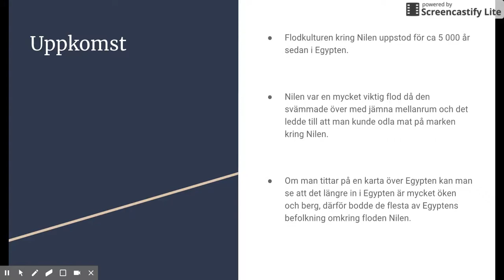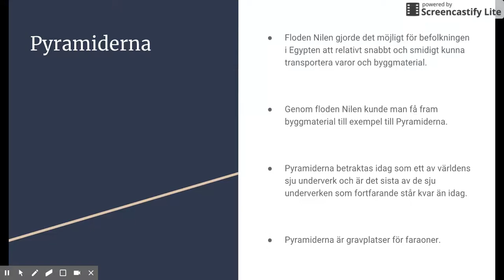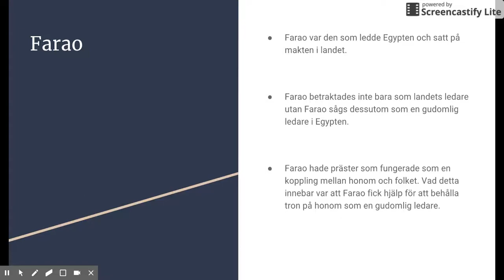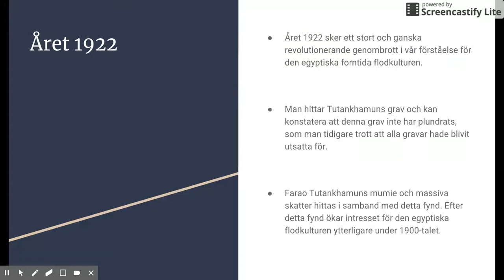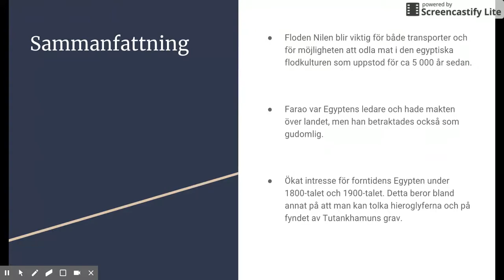Egypten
Beskrivning:

Film om flodkulturen i Egypten.

Creative Commons licens:

CC-BY-NC-SA